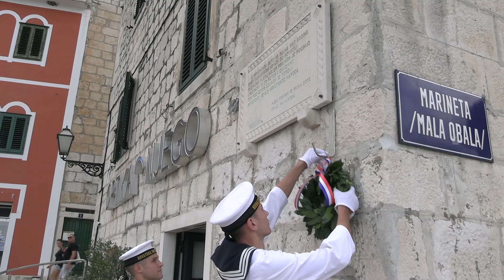U MAKARSKOJ OBILJEŽEN DAN HRVATSKE RATNE MORNARICE 2024.